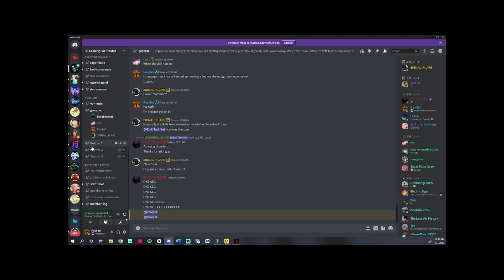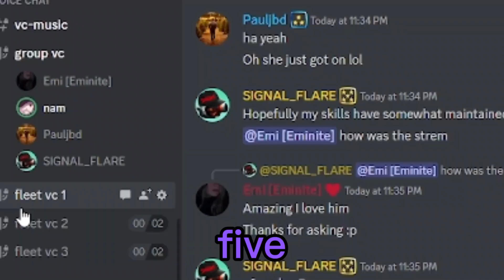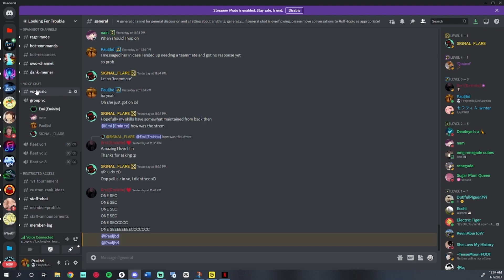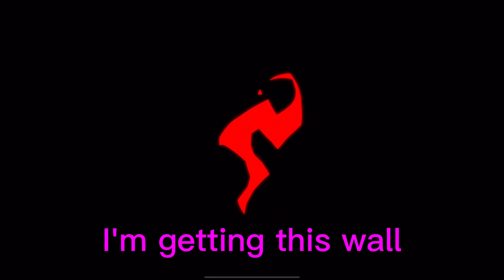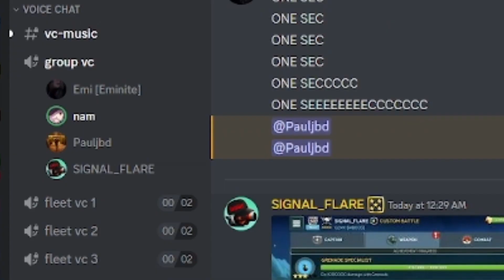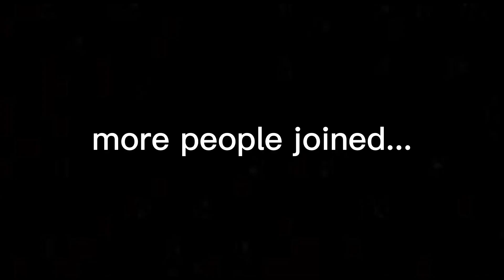Battle Bay Custom Night! [VC]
I Hosted a BattleBay Custom in Discord!